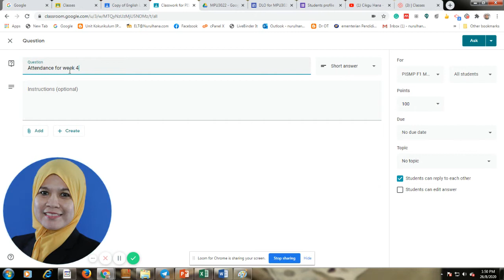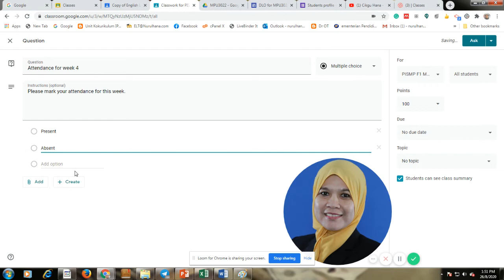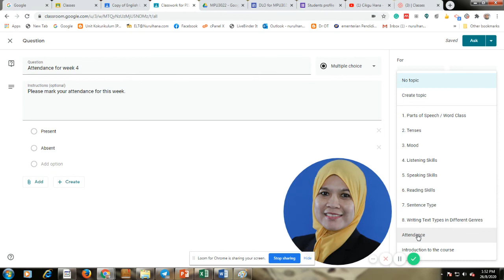e-kehadiran di Google Classroom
Video tutorial ini menunjukkan langkah demi langkah membuat e-kehadiran di Google Classroom menggunakan komputer.